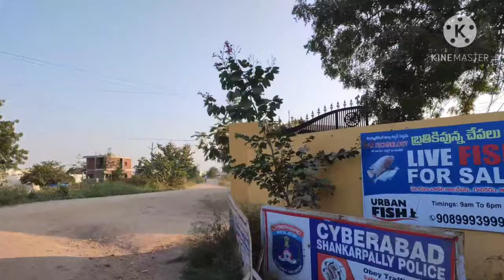Proddatur Village || Agriculture Land || Proddatur River || Total Greenery 😍 || Telangana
proddatur Village
proddatur river
Agriculture Land
Telangana